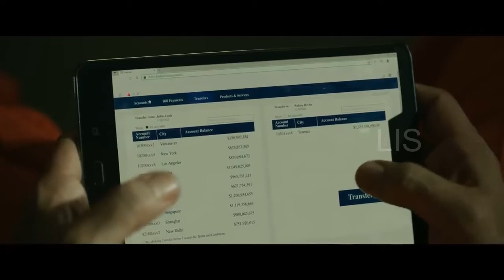The Prison Is Full Of Superpowered People, Fancy Jailbreak, Bruce Willis Latest Science Fiction Film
Set in the world's most dangerous maximum-security penitentiary, home to the most treacherous criminals, tensions among the inmates and staff heighten, leading to the anarchy that engulfs the prison and order is turned upside down.